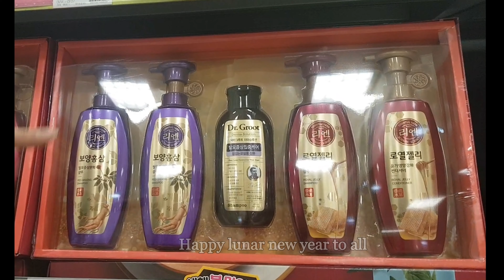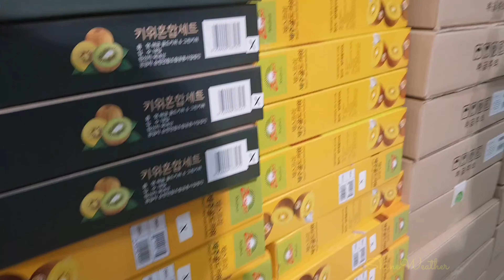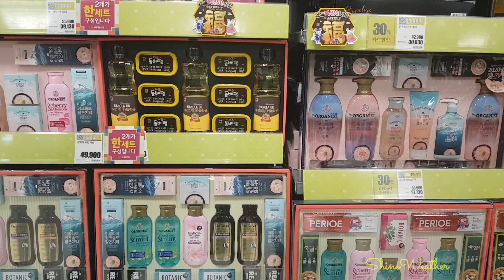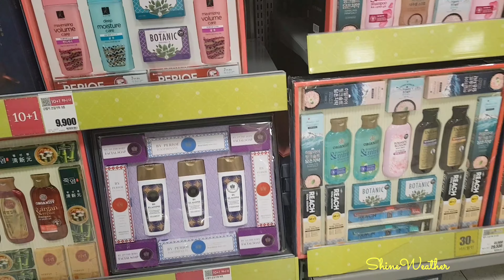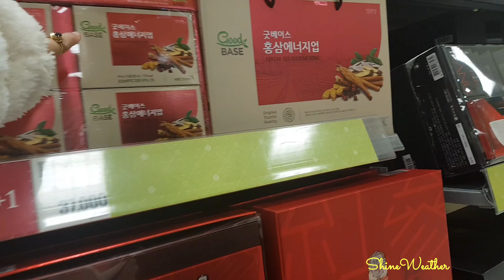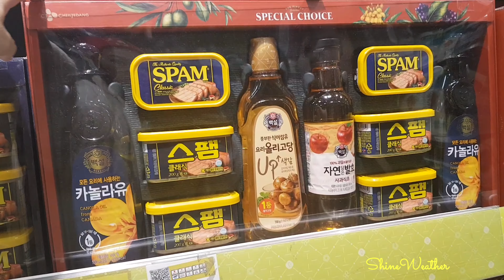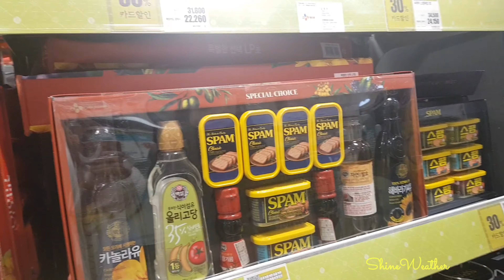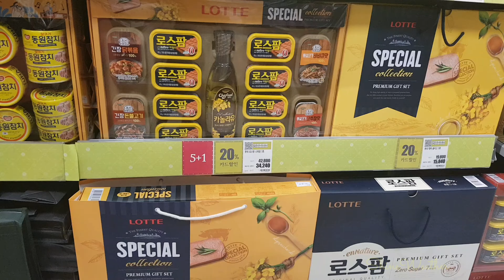GIFT SET IDEAS II BUYING GIFT FOR LUNAR ( CHINESE )NEW YEAR [설날Seollal Korea ]II Shine Weather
2ee809UeQ

 S_yKiiRwXJA

Music ...

ㅡㅡㅡㅡㅡㅡㅡㅡㅡㅡㅡㅡㅡㅡㅡㅡㅡㅡㅡㅡ .

Kyeongi-do Osan City
Puwonro  87 bonkil 19
Building 102  line 1703
( Wondong  Hanyang Sujain APt.)
18149 South Korea